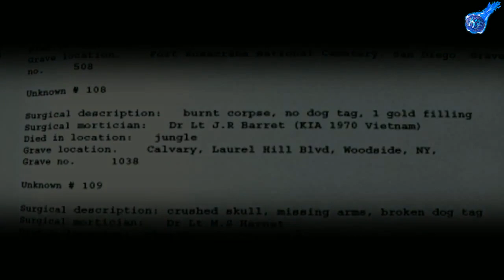СНОВА ВЬЕТНАМ И УОЛЛ СТРИТ (9 часть)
Made Man - это шутер от третьего лица от 2006 года, разработанный британской компанией SilverBack Studios и выпущенный Mastertronic и Aspyr для PlayStation 2 и Microsoft Windows. Действие игры разворачивается в нью-йоркском преступном мире организованной преступности в мафии.
Наши контакты ( есть товары в группе )
Пишите в вк (Din )